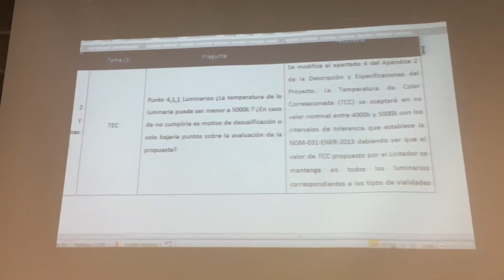Buscarán contratistas bases de la licitación de luminarias